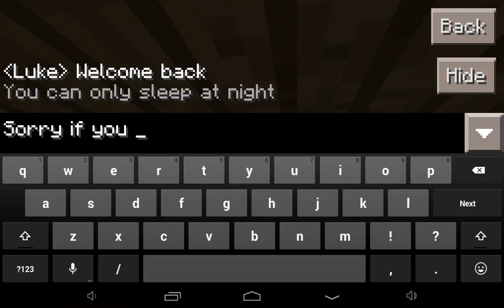Minecraft PE Survival season 1 episode 6 (Yard Work)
Today I'm going to work on my yard!